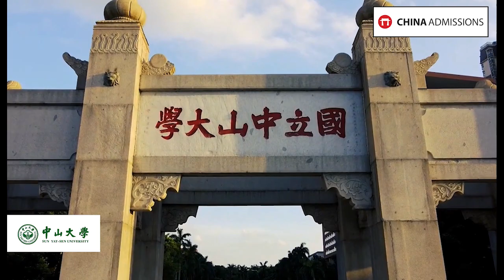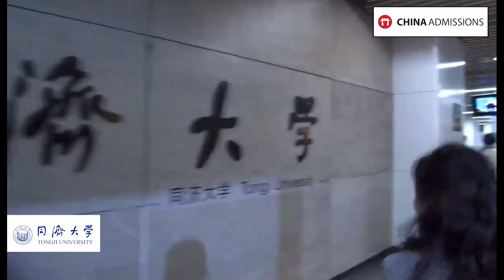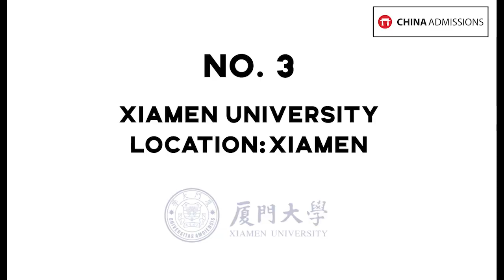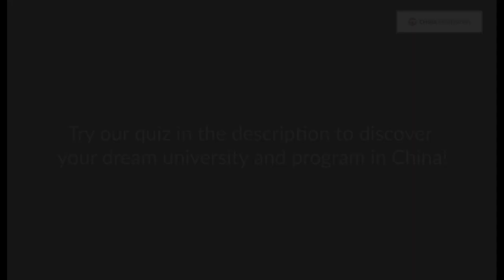Top 10 Most Beautiful Universities in China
Interested to learn more? Check out programs and information about the 10 Universities shown in this video!
10. Sun Yat Sen University

Chapters:
0:00 Introduction
0:08 Sun Yat Sen University
1:08 Tongji University

1:34 Fudan University
2:18 Tsinghua University
3:09 Yunnan University
4:05 Peking University
4:43 Sichuan University
5:16 Xiamen University
5:39 Wuhan University
6:29 HKUST